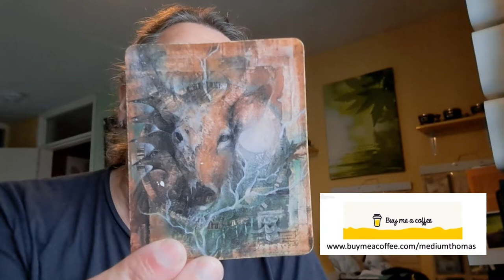LIBRA NOVEMBER 2022 GENERAL READING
Libra, enjoy your November 2022 general reading